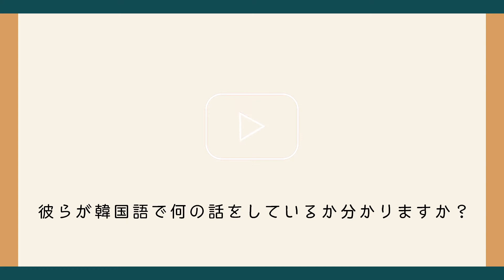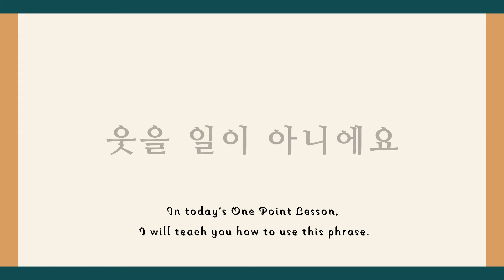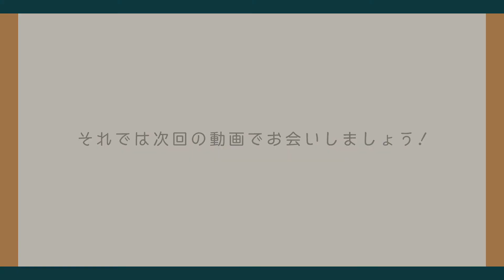【Korean/listening】Try to understand with Korean TV！#1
In this lesson you'll learn some Korean phrases that you can use basic conversation.through a drama,Entertainment show and so on.
There're subtitles for English Japanese and Korean.

Another lesson is waiting for you.
If you have some questions that you want know, please comments.

動画編集者
映像作成: studio_0210